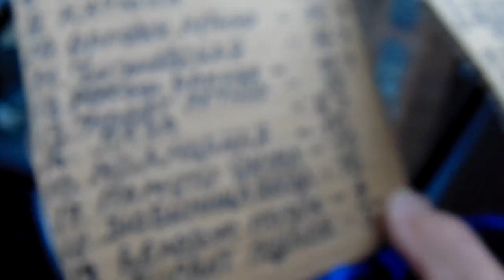Железов Чернобаев самые морозостойкие в мире Хасанские персики в Сибири